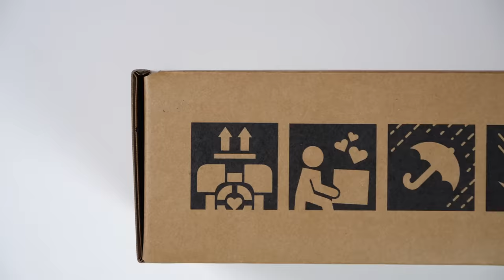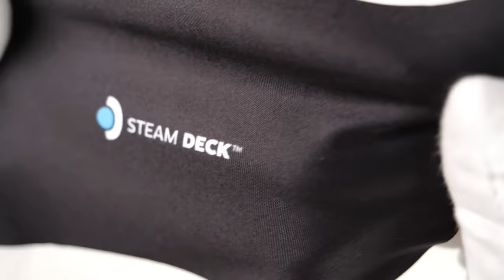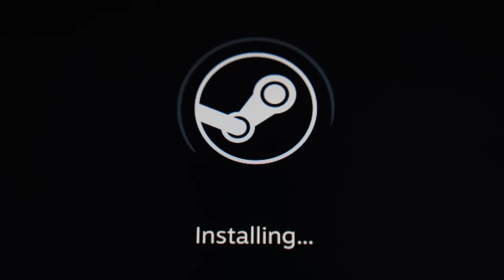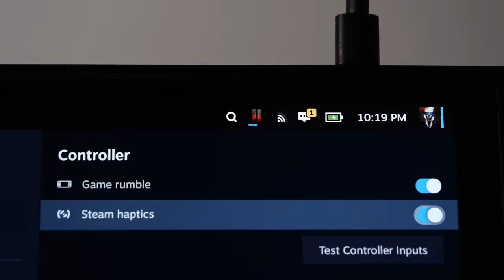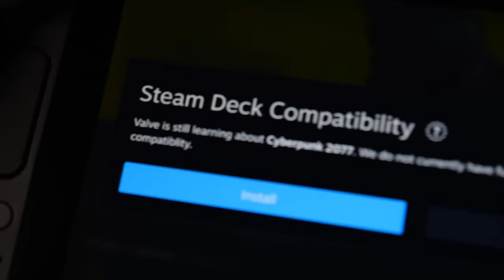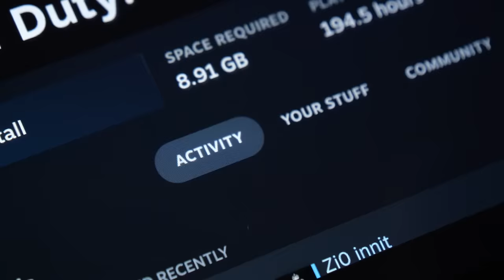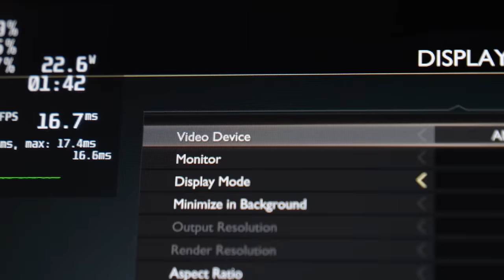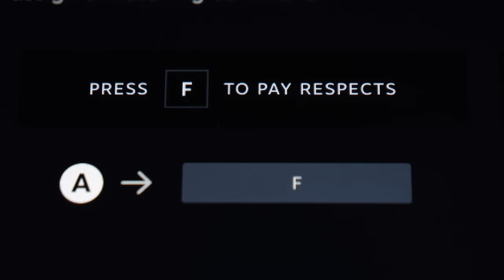The Steam Deck Unboxing - Ultimate Handheld Gaming PC? (GTA5, Elden Ring, Call of Duty)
Unboxing gameplay of new Steam Deck portable AAA gaming PC. Best handheld gaming PC so far? Too early to say, but it does have a great price point. Nintendo Switch / PlayStation Vita console style gaming experience but with PC games. Grand Theft Auto V, Cyberpunk 2077, Peppa Pig, Doom, Call of Duty Ghosts, Elden Ring, Red Dead Redemption 2 and Dying Light 2 gameplay.

Please note: I've only had the Steam Deck for few days. This is rather an unboxing and first impressions video than an in-depth review. My first impressions on the hardware are positive but more games need optimization and support for Steam Deck. Only about half of the games I tried worked. Also hoping to see many more non-Steam apps. 120Hz OLED display with smaller bezel would be nice as a premium variant option on a next gen Steam Deck.

Steam Deck does push out hot air from the exhaust but stays "cool" to hold. I did not notice anything unusual or feel uncomfortable holding it during gaming. Steam Deck feels bigger and heavier than a Nintendo Switch so you may want to rest your hands against a surface when gaming.

According to early reviewers Steam Deck's battery life has been about 80-90 minutes on 60FPS lock setting for example in God of War and Forza Horizon 5. This of course also depends on the in-game settings you're running (also brightness, volume etc). On 30FPS lock setting the battery can last much longer, especially if running graphically less demanding game. I'm yet to run any tests of my own so I'd recommend checking out the battery life tests from various review sites.

00:00 Intro
00:20 Unboxing
04:42 Size comparison
05:20 Power [ON]
6:46 Peppa Pig
7:14 Final Fantasy VI
7:43 Cyberpunk 2077
8:16 Cyberpunk FSR Performance
9:13 COD Black Ops 2 Zombies (not working)
9:41 The Ultimate Doom
10:00 GTA 5 (Story)
11:06 God of War
13:27 Call of Duty World at War
14:34 Halo Infinite (not working)
14:54 Call of Duty Black Ops
15:28 Elden Ring
16:36 Red Dead Redemption 2
17:51 PUBG (not working)
18:01 Dying Light 2 Stay Human
19:01 Call of Duty Ghosts
20:02 Call of Duty Black Ops 3 (not working)
20:29 Outro